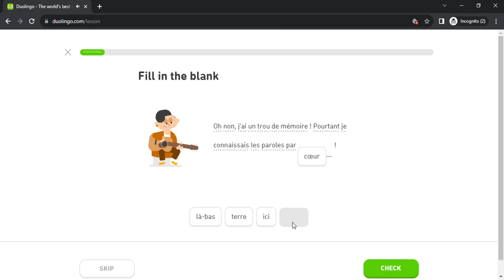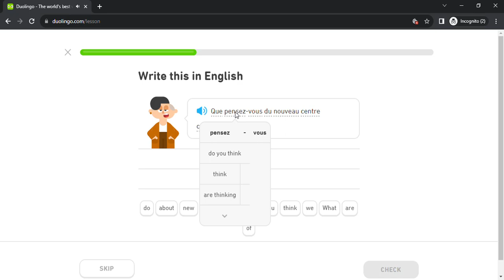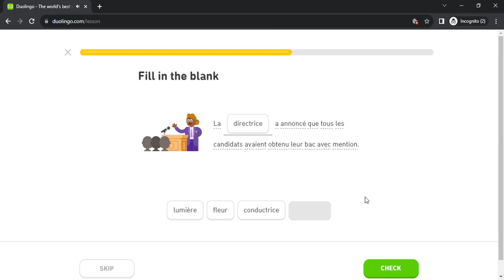Duolingo #5689 French - English (Part 2 - Farms 2 , Gardens 2 , Pros 2 , Cons 2 and School Life 2)